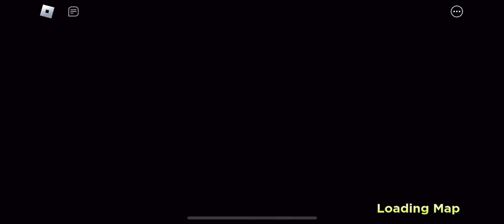MISS DELIGHTS SCHOOL UPDATE! | Roblox -Poppy Playtime Chapter 3 (StoryMode)